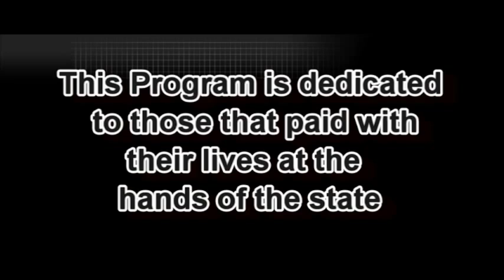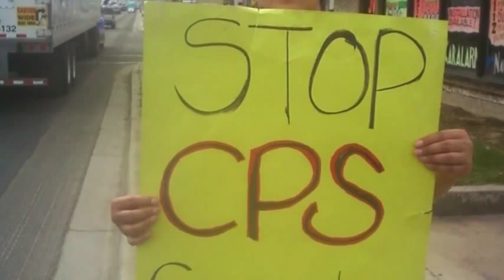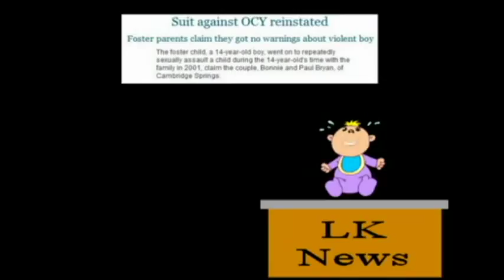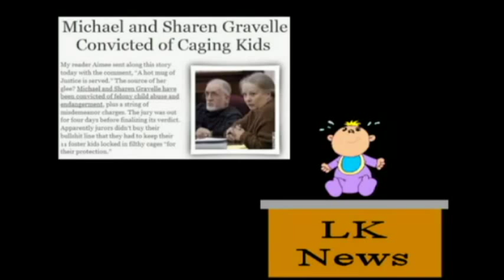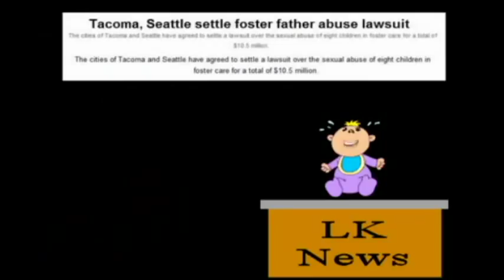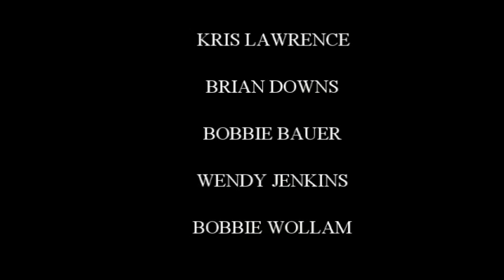Silent Voices-Lansing Rally 4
Jamie Vesner and Maria Green speak at the Capital in Lansing